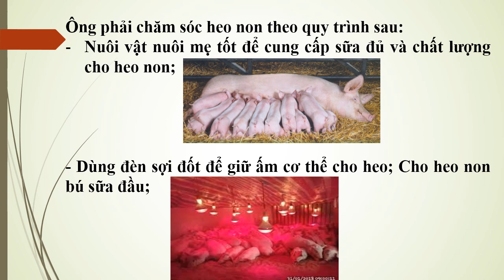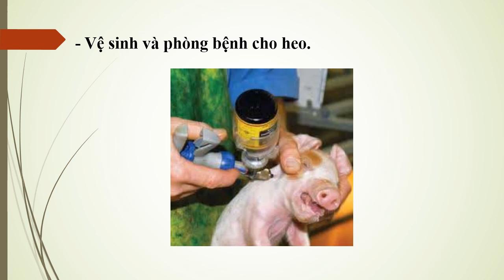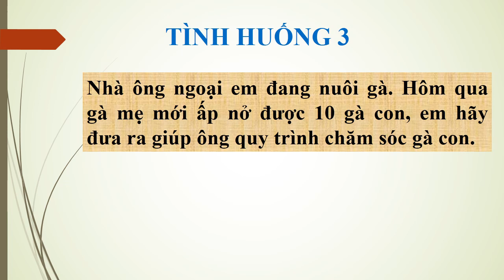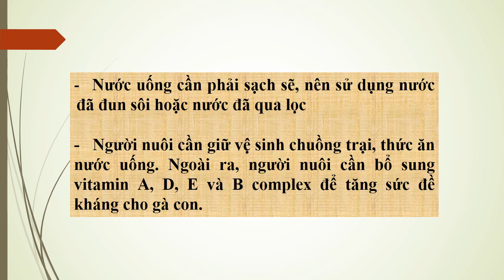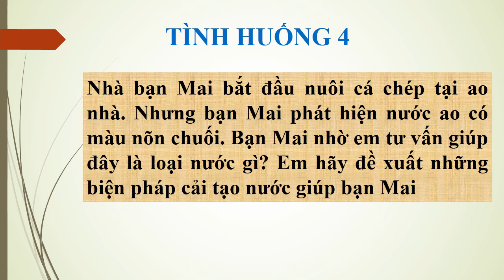CÔNG NGHÊ 7 - Ôn tập Kiểm tra HK2 (2020-2021)